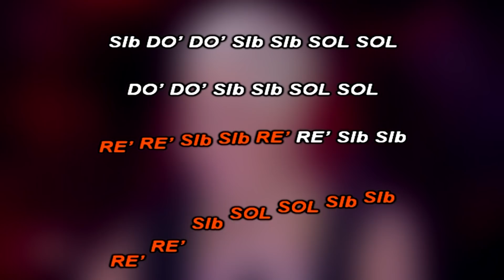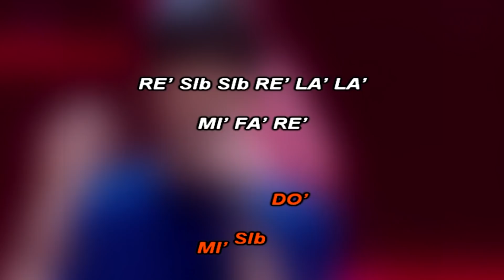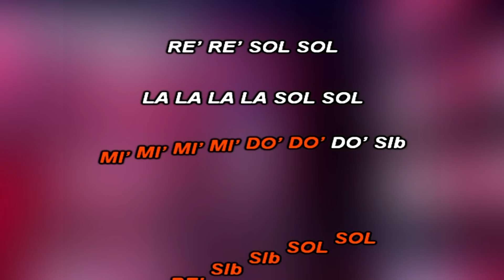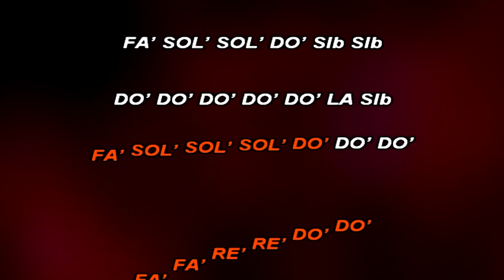Carote - Nuela note per Flauto Dolce ❀ヅ❤♫ X Factor 2019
E' solo un gioco ma. ho trovato le note di Carote - Nuela e il risultato mi sembra ottimo . E' in tonalità di Sol minore per adattarlo al flauto dolce .Cosa ne pensate? Scrivetelo nei commenti.❀ヅ❤♫